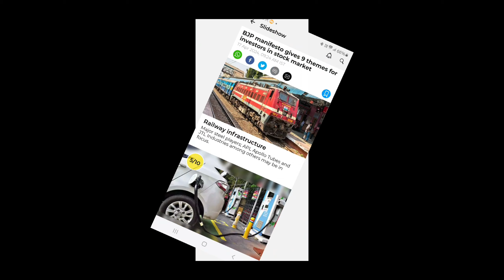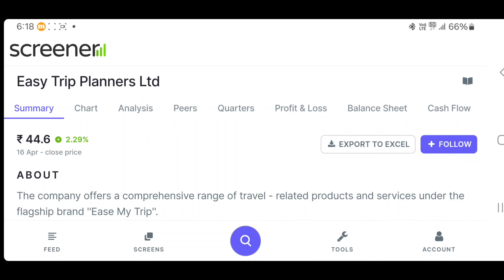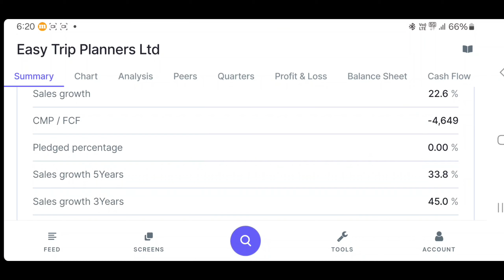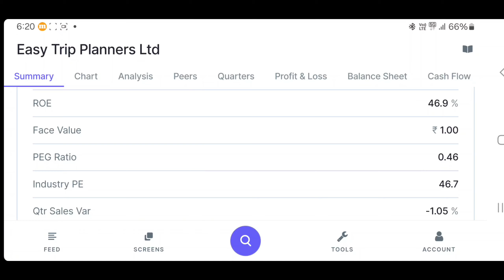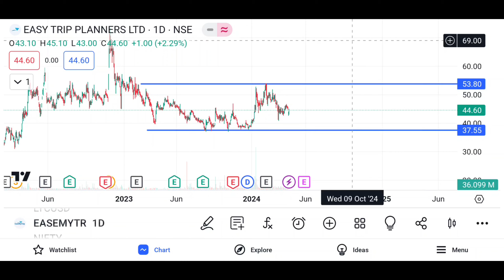50 RS का MULTIBAGGER बनने वाला STOCK ? FOR 100 UPSIDE? IS IT TIME TO BUY OR NOT ? Stocks Name ....?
Topic covered
50 RS का MULTIBAGGER बनने वाला STOCK ? FOR 100 UPSIDE? IS IT TIME TO BUY OR NOT ?
Near 50rs. Penny Stocks| Quality Business Model Stocks| 3rs. Best Multibagger?
Easy trip planner latest news.
Top stocks under 50.

equity shares
shares
stock market
it stocks
AI stocks
best stocks
stock market
best stock to invest in
stocks
Multibagger stocks
penny stocks
share market
5 best stock under rs 100
top stocks
stock to buy in
Multibagger stocks
Multibagger shares
best stock
best shares
penny stocks
penny shares
demat account
stocks for beginners

Long TermInvesting

Long TermInvesting